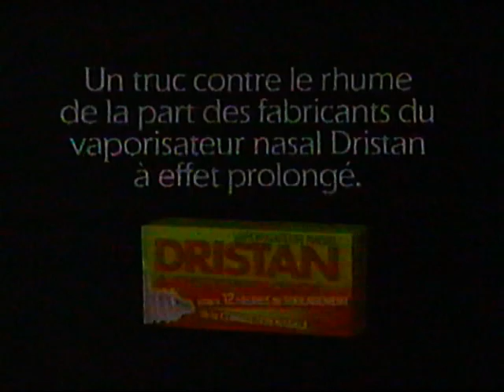Pub Dristan 1993